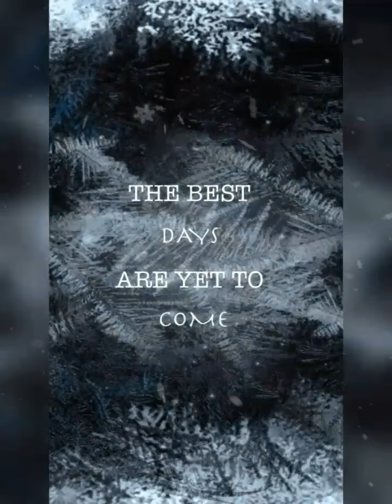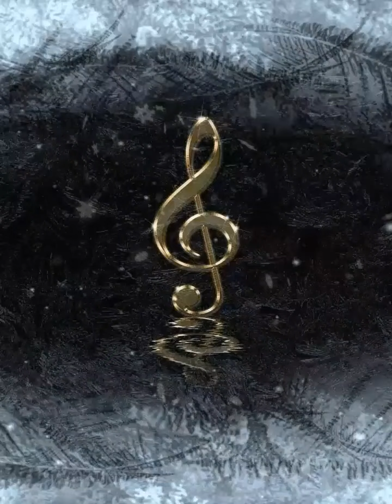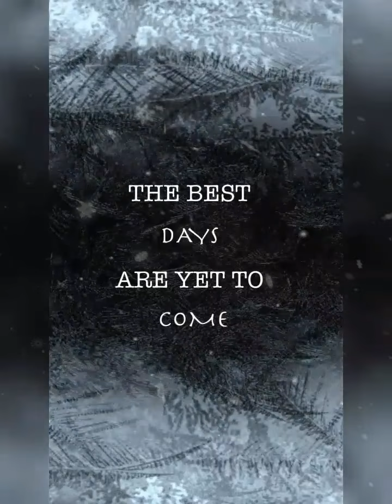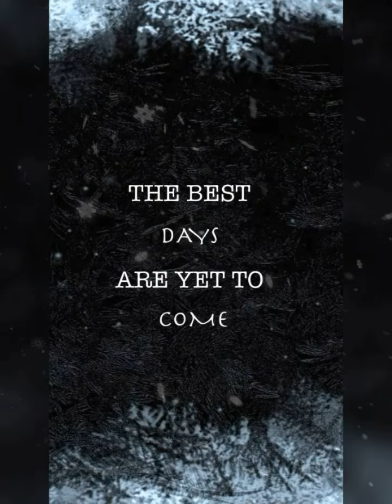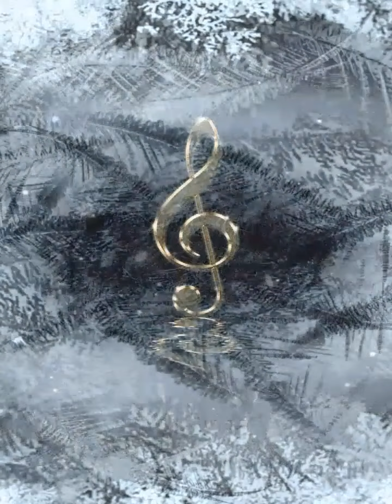Frosted!-by-John (Jomen) Nelson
Live audio-visual production